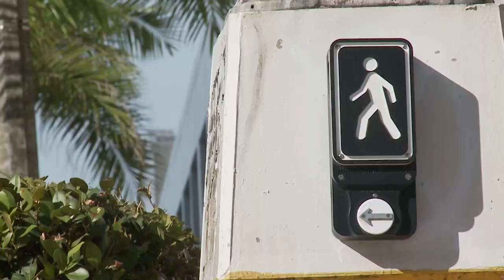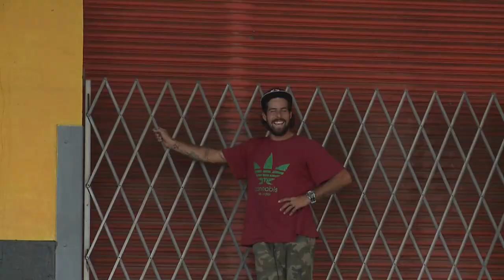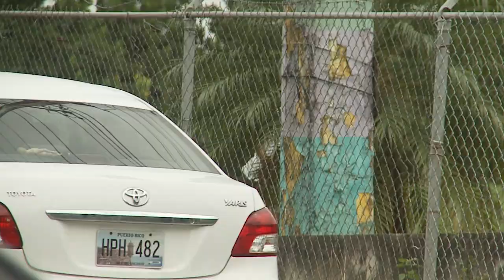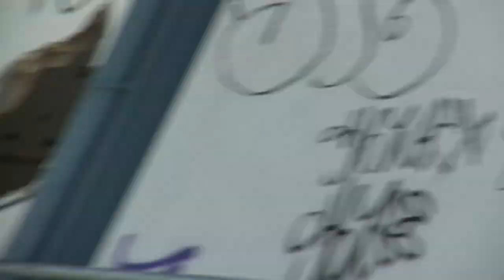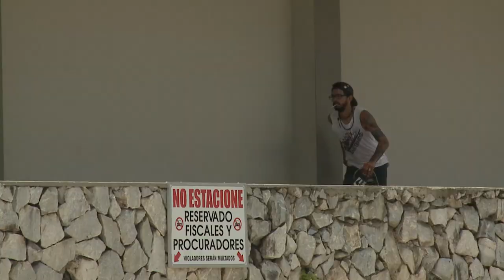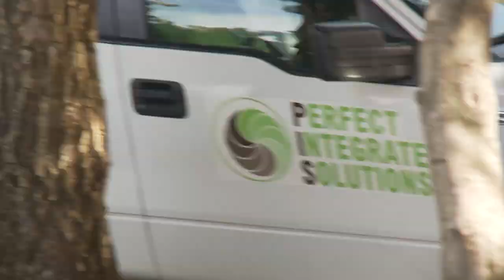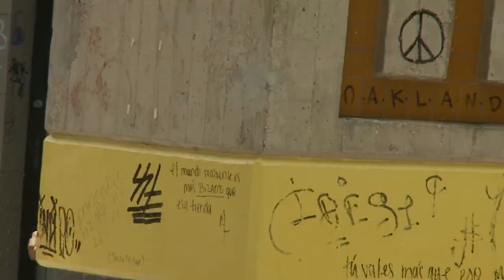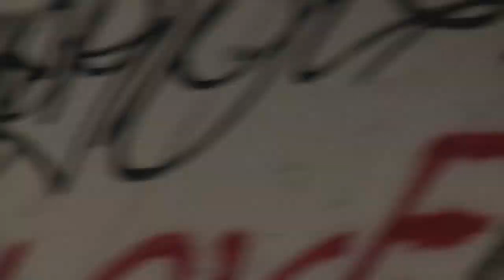[PUERTO RICO] Paradise Fever ANFL Full Movie by Jose Rodriguez